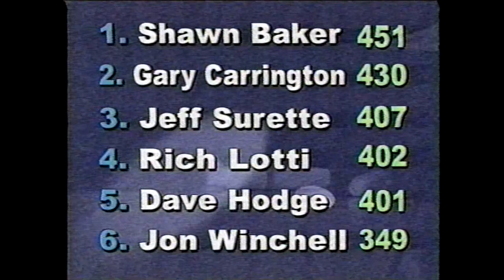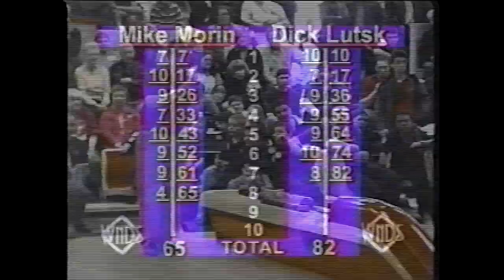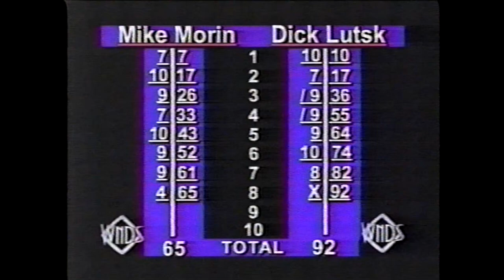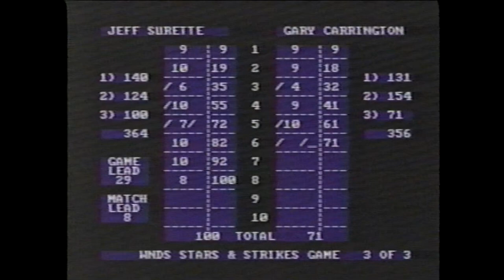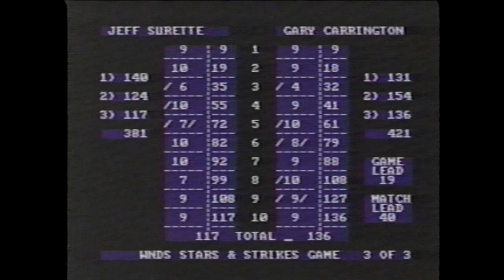Candlepin Stars & Strikes - Jeff Surette vs. Gary Carrington (2004 Tournament of Champions)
(Re-uploaded in higher quality, in HD and in one piece) From the Spring of 2004, here's the semi-final match from the 2004 Tournament of Champions latter series on Stars & Strikes, as the show was getting ready to wrap up the remainder of the 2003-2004 season.

This match featured two of the all time greats in this game, with Jeff Surette taking on Gary Carrington to see who would face off against Shawn Baker the following week for the final show of the season to see who would take home the $2,000 top prize.

Both bowlers started off very hot in this show, piling on marks, making lots of bonus money and also hitting some BIG scores too. There were also some VERY exciting moments in this one too that really had the crowd energetic for this show overall. It's one of my favorite shows to watch from this particular season of Stars & Strikes, I hope you all enjoy :)